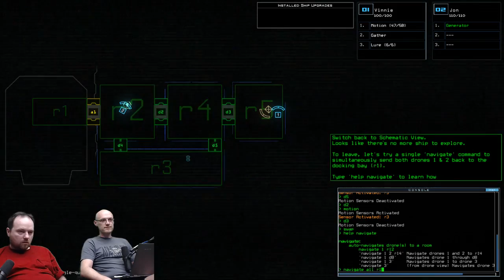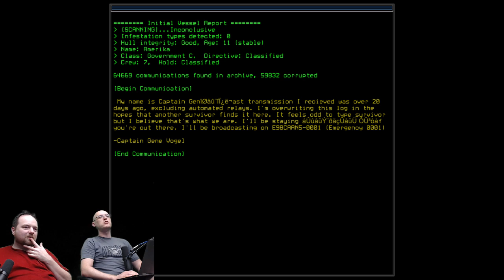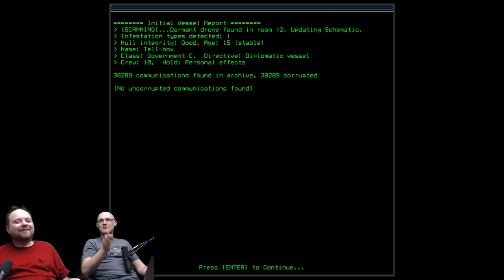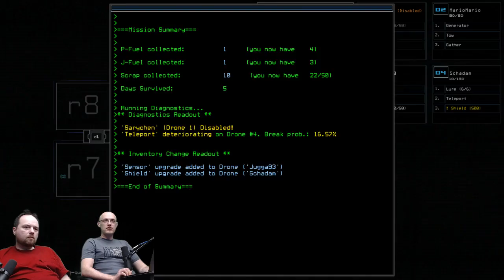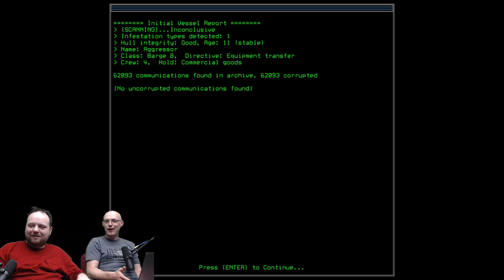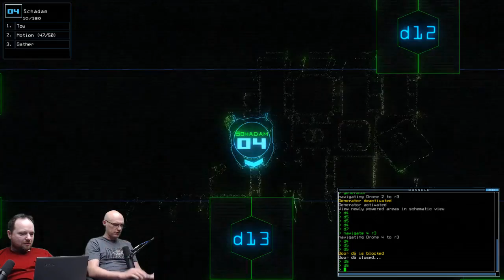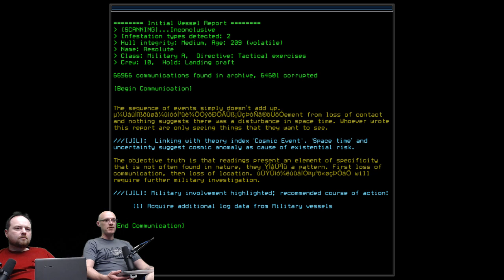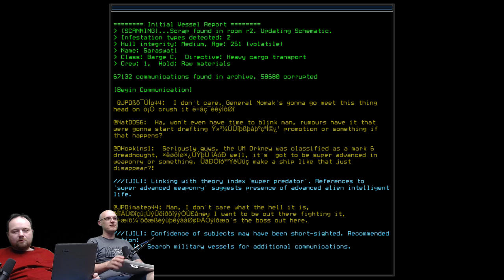Feather Dusker (Duskers Part 1)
From the May 25th stream, we play Duskers.  In this video... Playin Duskers, are our pants visible, control schemes & PC elitism, more MCU crap, Ghostbusters, is Captain America bi-curious, new Star Trek show, hypnosis, and Civil War -- Watch live